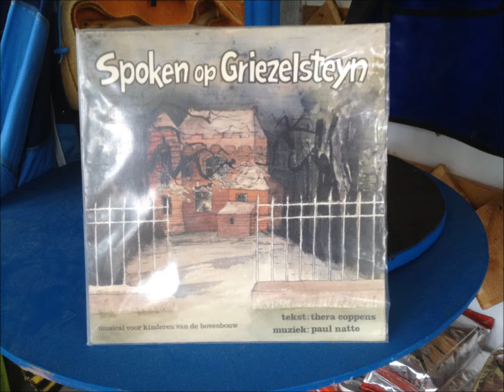Benny Vreden - spokendans